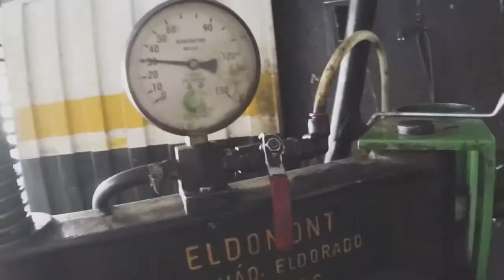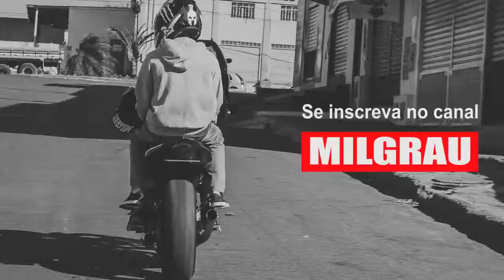ESTOUROU O PNEU DA HORNET